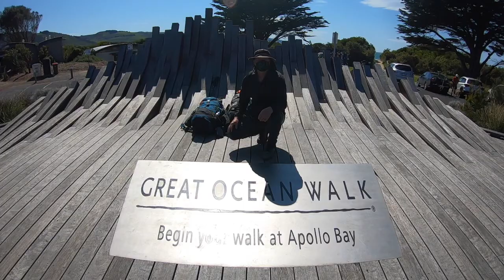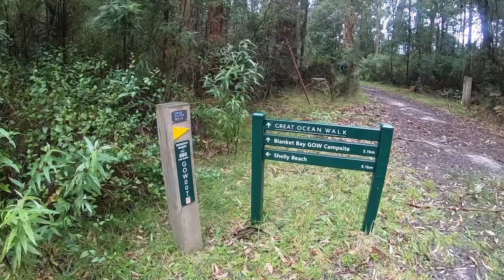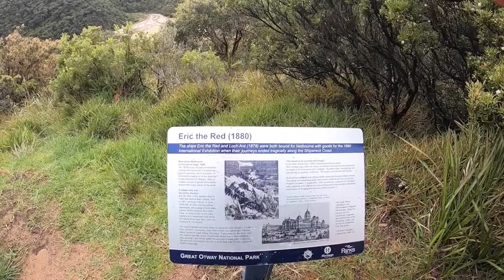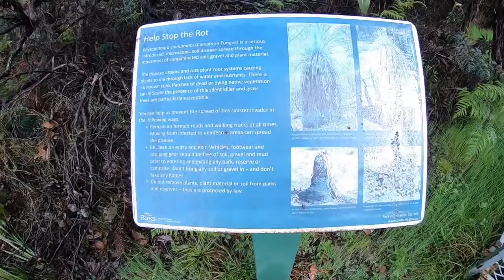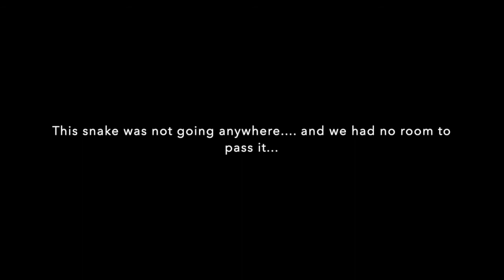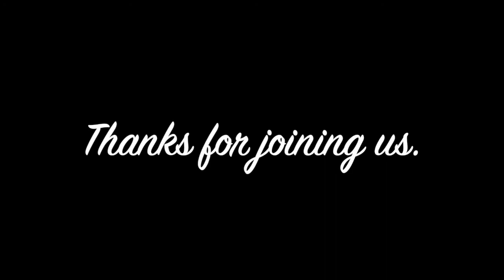Great Ocean Walk, Victoria, Australia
Join us on our 104km, 8 day hike during Coronavirus. There was nothing but sea, forests, bush and wildlife as we camped and hiked the rugged Great Ocean coastline.